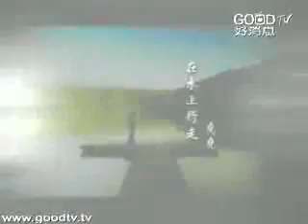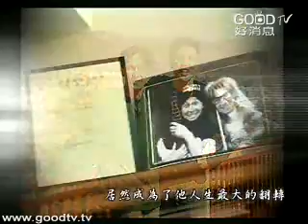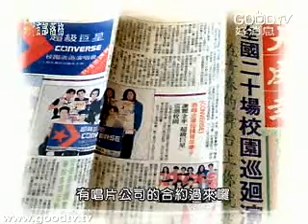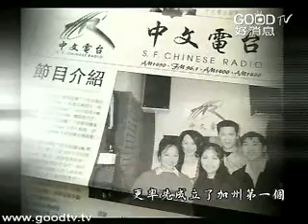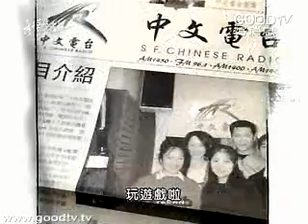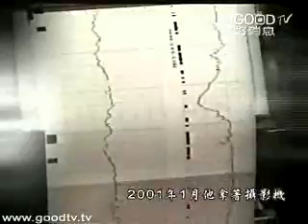在水上行走~徐致堯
2006年5月集詞曲創作、編曲、唱片製作、主持等才華於一身的徐致堯-「堯堯」，為台灣流行樂壇，帶來清新而多元的華語流行基督教樂風。17歲就以樂手的身份進入歌壇的徐致堯，也曾風光一時，當時與張雨生共同錄製了「青春像把槍」合集。為音樂夢想了20年，走過烈火青春，一段驚奇的人生歷練，磨去徐致堯年少輕狂的高傲銳氣，卻也磨出他穩重充滿爆發力的音樂潛質，帶著澆熄不滅的熱情，徐致堯繼續追逐他的音樂夢...